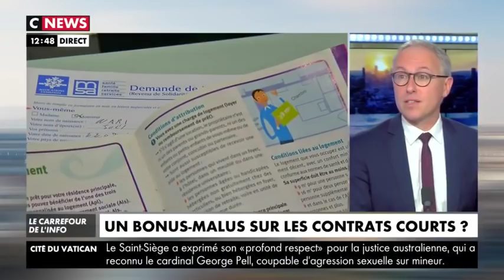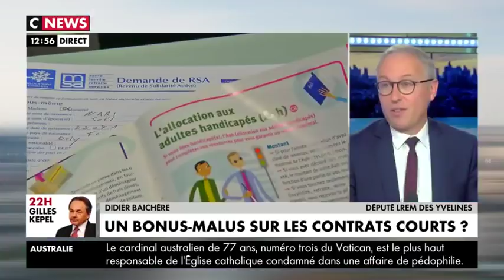Sarah Legrain Oratrice nationale LFI